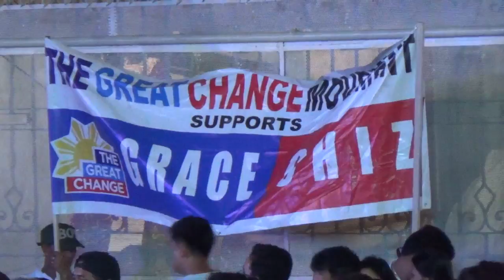Poe attacks admin bet anew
Senator Grace Poe attacked the administration party anew for allegedly trying to stop her presidential bid and now asking her to withdraw from the race.Video and editing Cathy Miranda/INQUIRER.net